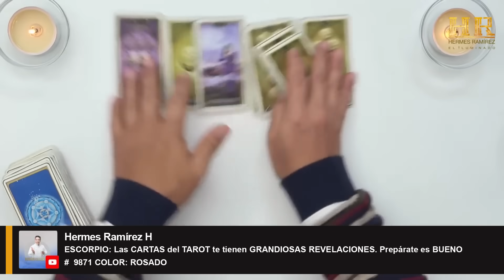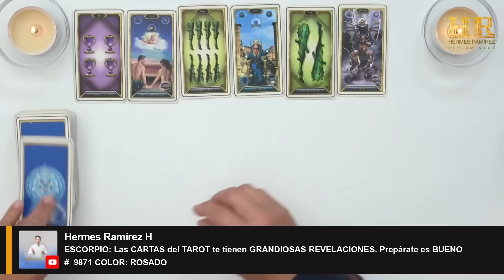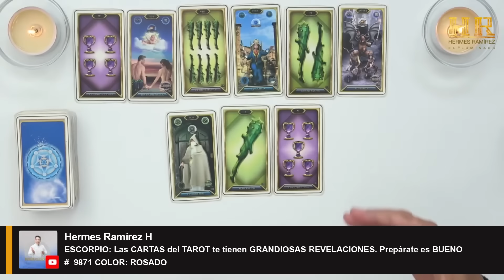Signo de ESCORPIO: Las CARTAS del TAROT te tienen GRANDIOSAS REVELACIONES. Prepárate es BUENO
Signo de ESCORPIO: Las CARTAS del TAROT te tienen GRANDIOSAS REVELACIONES. Prepárate es BUENO  #  9871 COLOR: ROSADO